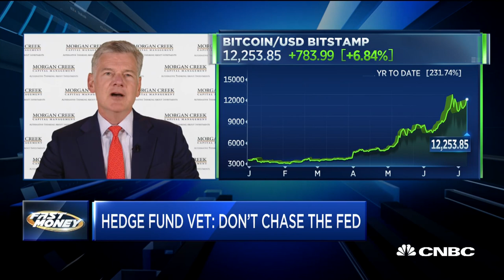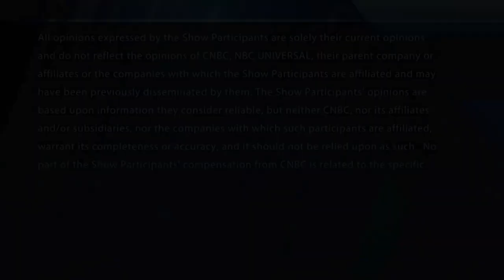Morgan Creek's Mark Yusko weighs in on the expectation of a Fed rate cute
Mark Yusko, Morgan Creek Capital Management CEO & CIO, discusses his outlook for the Federal Reserve and whether the market is right to expect a rate cut.